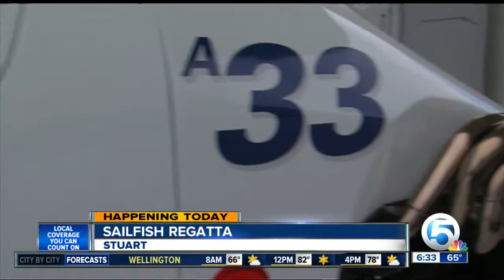Day 2 of 2014 Stuart Sailfish Regatta